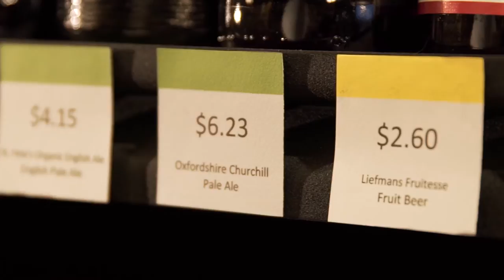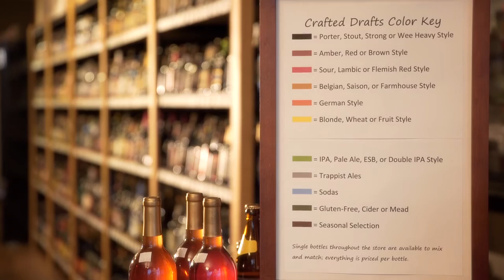Crafted Drafts - Columbus Ohio Beer Store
Mike Troy, owner of Crafted Drafts beer store in Columbus Ohio, talks about his unique beer store and the craft beer community.